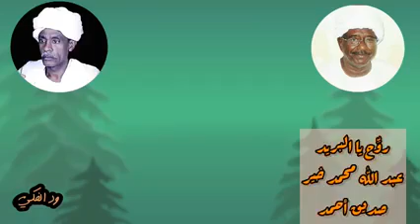شيل من قليبي سؤالو - صديق أحمد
رابط قناتنا على تليقرام:-
قناة القامة على تليقرام:
القامة صديق أحمد
قناة تختص بالتوثيق للأستاذ الفنان القامة صديق أحمد كروان الشمال.